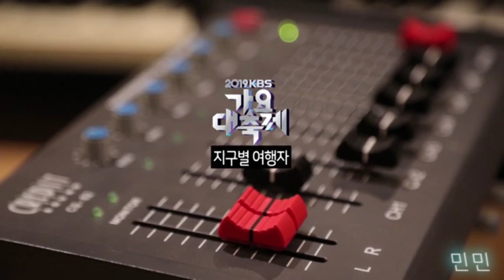KBS Gayo Daechukje - The Earth Traveler(지구별 여행자) [中韓字幕]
頻道名由민민改為MonTiny

👉歡迎分享轉載, 但要註明來源😘